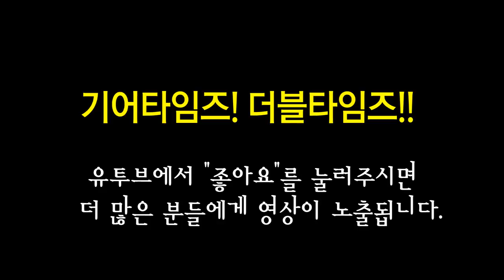펜더 커스텀샵 Fender Custom Shop Time Machine 1960 Stratocaster Relic with Matching Peg Headstock